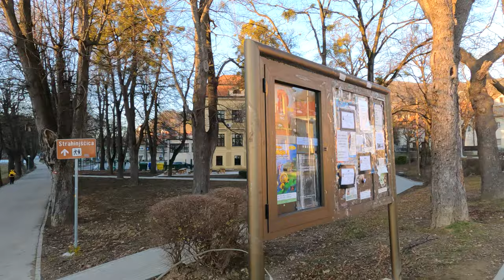Walking Tour: Krapina, Croatia - 4K UHD Virtual Travel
Krapina is town in northern Croatia best known for its Neanderthal excavation site which was discovered by Croatian archeologist Dragutin Gorjanović Kramberger in the late 19th century. There is a large museum in Krapina called Krapina Neanderthal Museum (Muzej krapinskih neandertalaca) which explores the chronological evolution of humans, with a focus on the Neanderthal period and is definitely worth a visit. Krapina is also the administrative center of Hrvatsko Zagorje - a nice hilly Croatian region which sits on the crossings of three great geological areas: The Alps, The Pannonian Basin and The Dinaric Alps. This region is rich in thermal water springs and one of its biggest spa facilities can be found near Krapina in a small town called Krapinske Toplice , which literally means Krapina Spa. :)

Use this video as a virtual scenery with your treadmill workout, create interesting video wall in your office, waiting room, lounge, cafe etc. or simply relax and open a window to new places.

This video and description may contain affiliate links, which means that if you decide to purchase any of the recommended products and/or services I will receive a small commission at no extra cost to you. Thank you very much for your support!